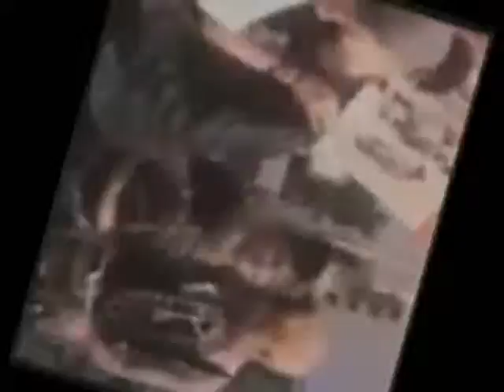Mademoiselle1 Fan Peter Snack Malkmusian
Round 4 in "Chicago Tennnis" with JohnFordDanceTroupe/Malkmusian